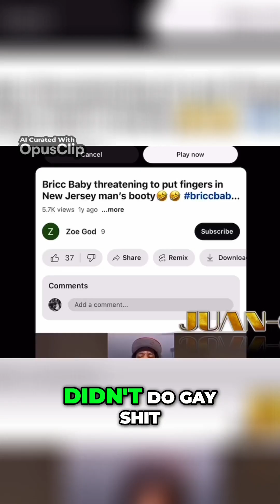Juan-o keeps it real about his experience with gang politics and the selective gangsterism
@juan-o speaks on his misunderstanding of gang politics